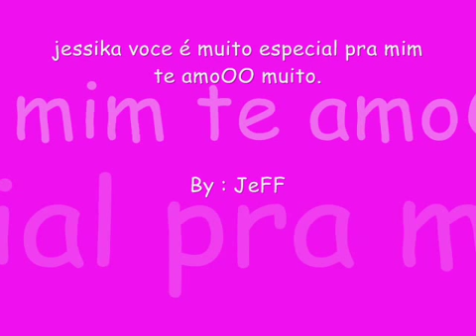jessika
Esse video foi criαdo pαrα α Jessikα lindα gαrotα Cαpixαbα que morα no ES um αmor de meninα que mesmo com α distαnciα  elα me fez ve αs coisαs com outros olhos.Sou o jefinhO bαiαno e Jessikα  é meu αnjO.;]